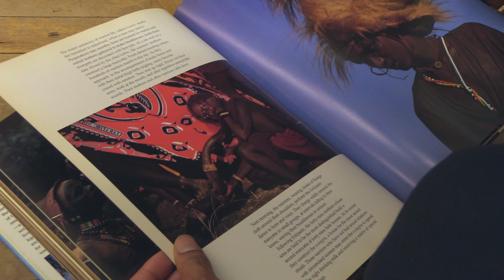Botany and The Bronx with Anthony Basil Rodriguez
One thing is clear: Anthony Basil Rodriguez glides through the streets of New York in spontaneous ways. He takes me to his dad's tattoo shop on Fordham Road, we forage some berries in Manhattan, and, of course, we check out rare plants in LES.